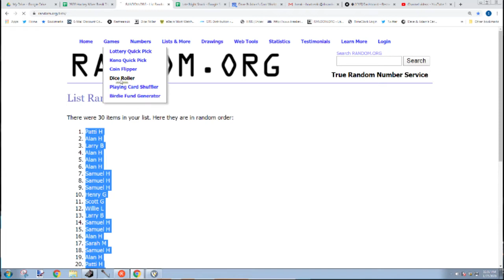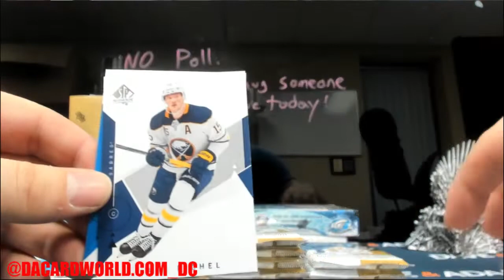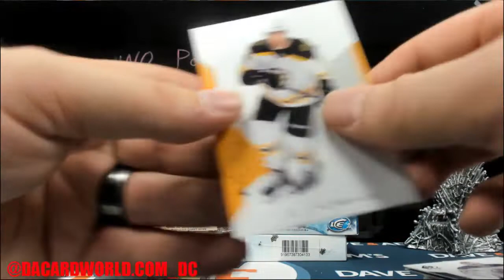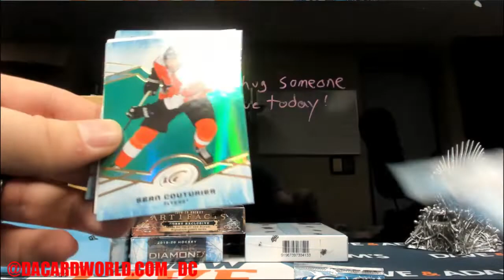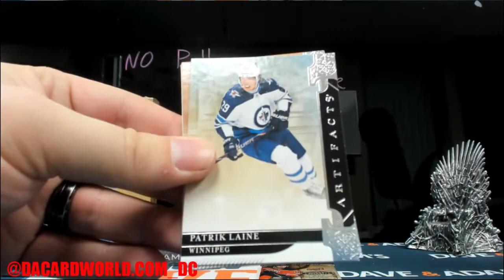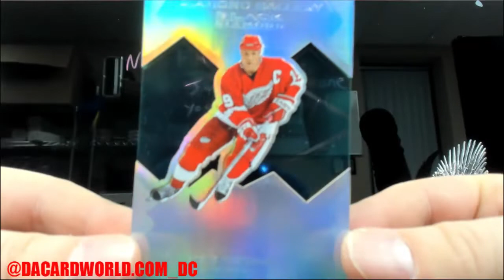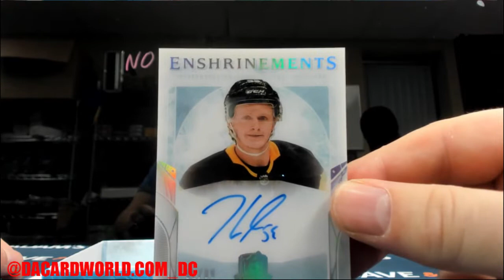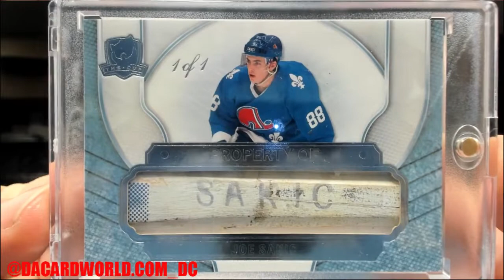2020 Hockey Mixer Break 7-Box- DACW Live 31 Spot Random Team Break #4